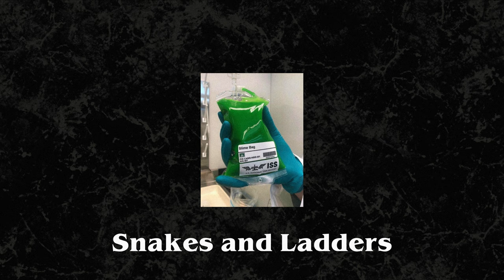[FREE] Future x Lil Uzi Vert x Young Thug Type Beat Prod. Mercurial